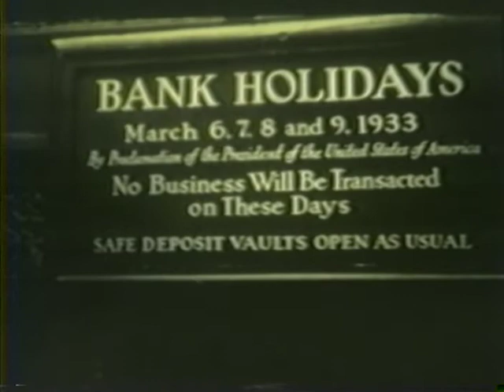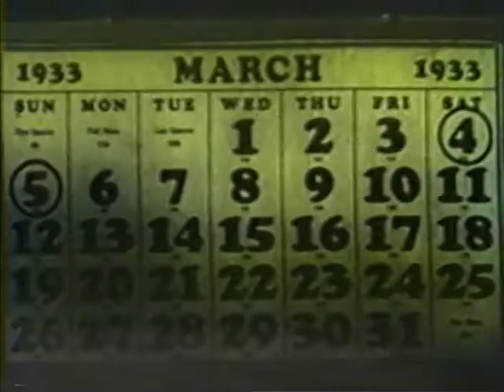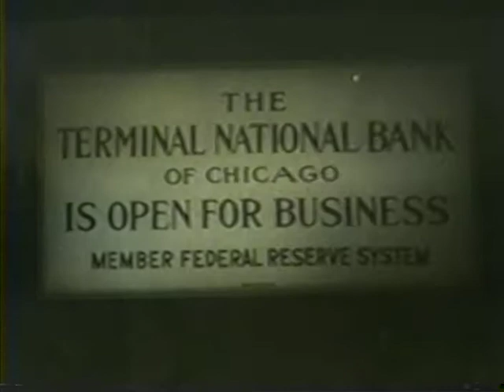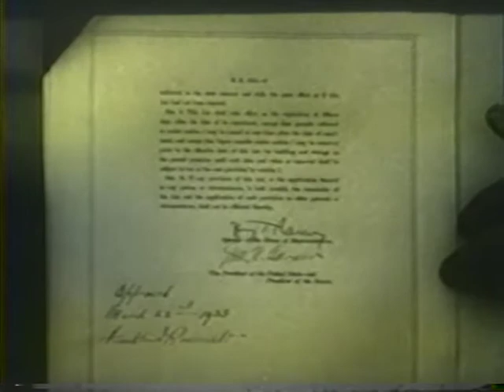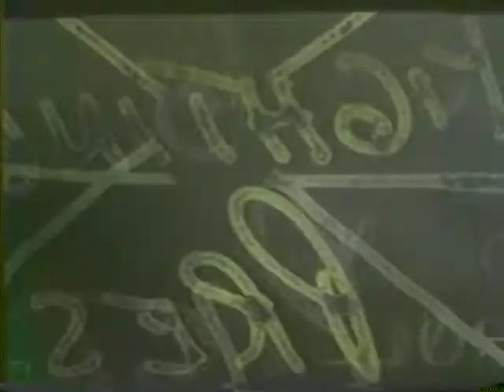FDR: The Fighting President (Part V)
FDR: The Fighting President (Part V) - FDR Presidential Library 1933 - Video 219 - FDR 201-30-6 Fighting President (Part V) 10 mins. (368 ft), composite, b & w, 35mm Audio track - except for 1st shot (oath of office) so und is narration by Edwin C. Hill with music underneath. Continuation of film showing events leading to FDR's election. 1933: FDR going to church with family first Sunday after election; FDR signing Banking Act with Secretary of Treasury Woodin; first "Fireside Chat" March 12, calls for confidence, views of Americans listening to speech in their homes; vote to legalize beer (mentioned) shot of Congress, March 16; reforestation program - activities in lumber mill, March 21; FDR signing bill to legalize beer - work in breweries shown, March 22, 1933 Archival footage from the FDR Presidential Library.